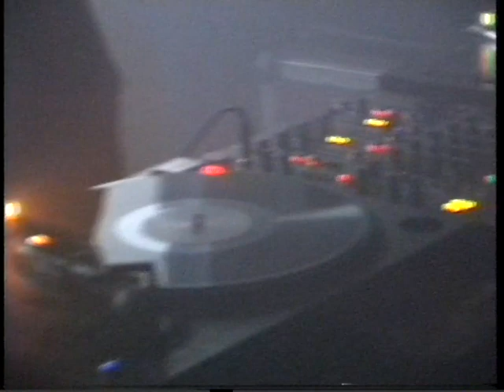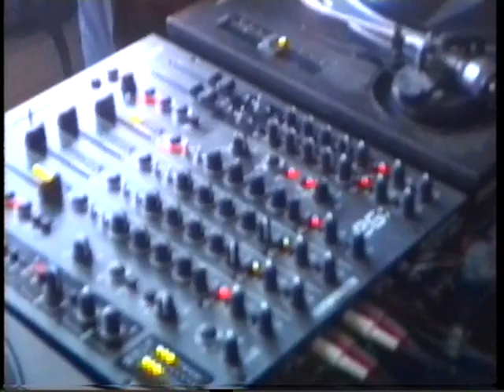ШЩЦ first anniversary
ШЩЦ first anniversary December 3, 2017 was at Plivka Cultural Center in Kyiv, Ukraine.

Lolina (live)  [ex-Inga Copeland, 1/2 Hype Williams]
Kablam
Acid Jordan (live)
Aleksei Petrov (hybrid live)
Av Erge (live)
John Object (live)
Bodya Konakov Konakov (live)
L (live)
Nikolaienko (live)
P (live)
Raw Unkut
Slava Lepsheev
Sommer (live)
Tofudj

Video by Roman Agier